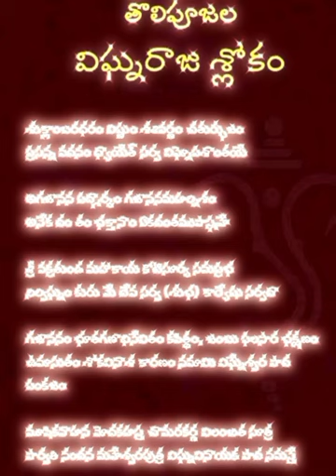Ganesh Mantra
Roadfx and Buildfx Soft Series...
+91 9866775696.